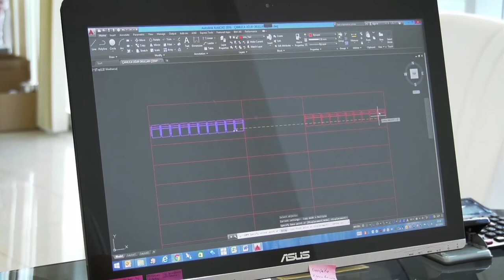Panelkon - Tanıtım Filmi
Sektörünün lider firmalarından Panelkon için hazırlamış olduğumuz kurumsal tanıtım filmi.